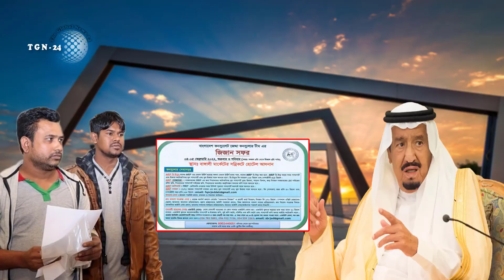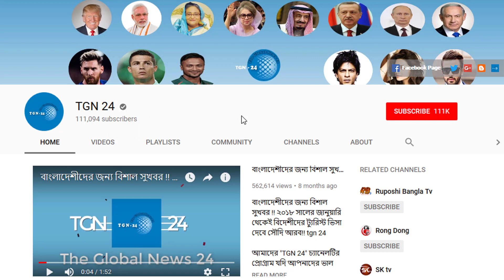সৌদির অবৈধ ও হুরুব প্রবাসীরা মিস করবেন না। সৌদির অবৈধ প্রবাসীদের জন্য দেওয়া হচ্ছে স্পেশাল এক্সিট